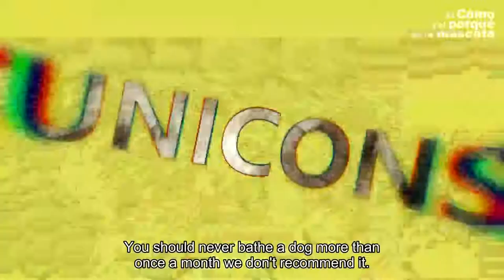DOGS: Step by step how to bathe a dog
Today we're going to show you, step by step how to bathe a dog. We will show you what do you need, explain what products you can use and why is it better to do it at home than in grooming centre. Let's watch the video!